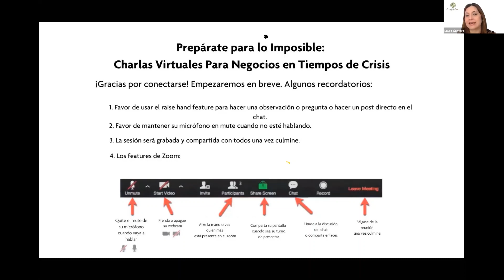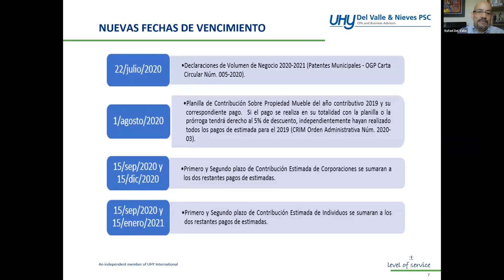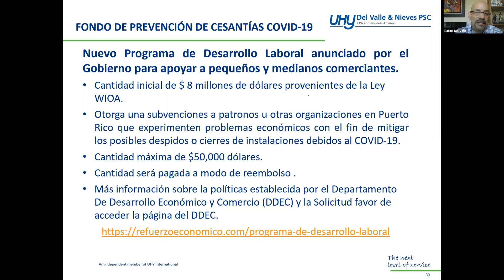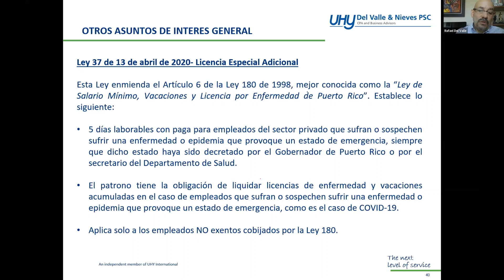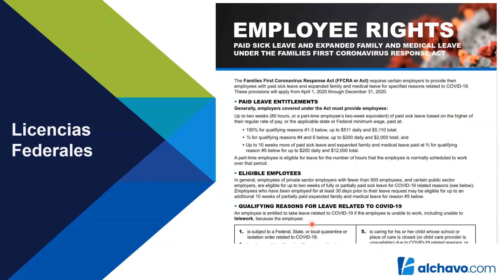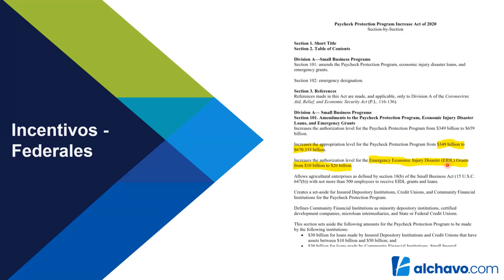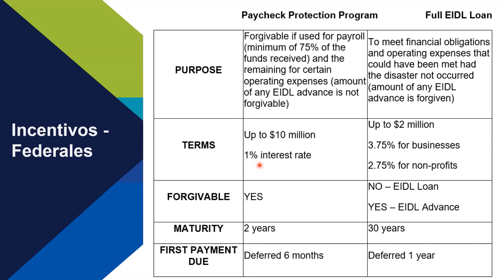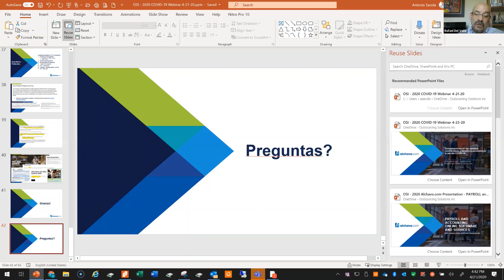Contribuciones e Incentivos: Lo que Debes Saber Sobre los Paquetes de Alivio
En este taller virtual con Antonio Sécola de Al Chavo y Rafael de Valle de UHY Del Valle & Nieves, aprendes todo lo que debes saber si eres empresario y estás en búsqueda de préstamos y ayudas en estos tiempos de emergencia. Abajo su información de contacto.

Antonio Sécola:
Alchavo.com